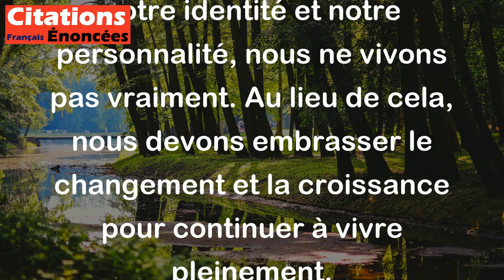Un moi qui continue à changer est un moi qui continue à vivre. - Virginia Woolf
Cette citation signifie que le développement personnel et le changement sont nécessaires pour une vie bien vécue. Si nous restons immobiles dans notre identité et notre personnalité, nous ne vivons pas vraiment. Au lieu de cela, nous devons embrasser le changement et la croissance pour continuer à vivre pleinement.